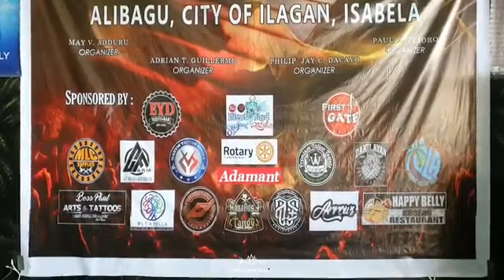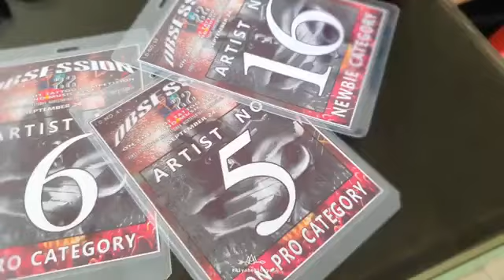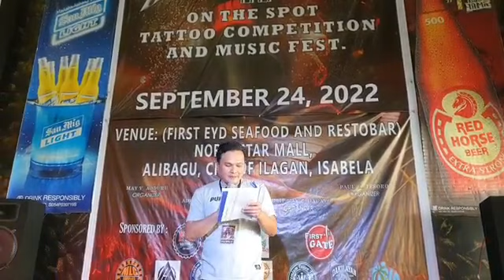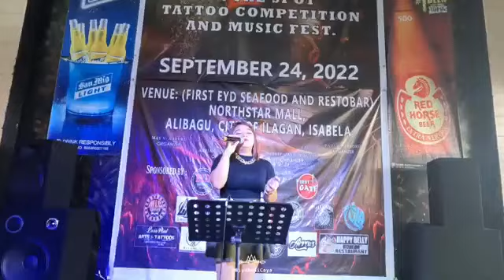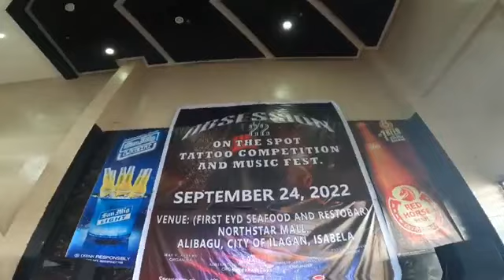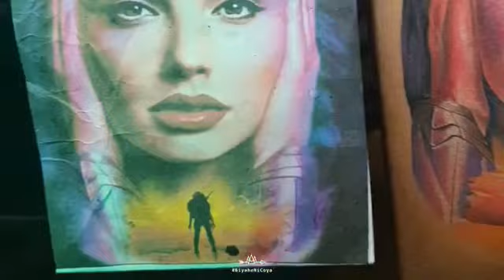obsession 22 tattoo competition ilagan city isabela